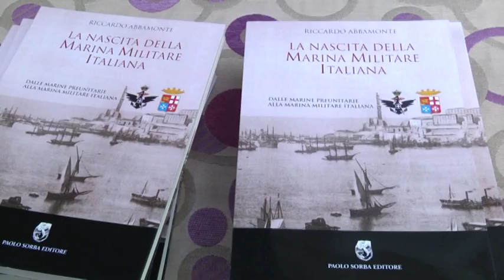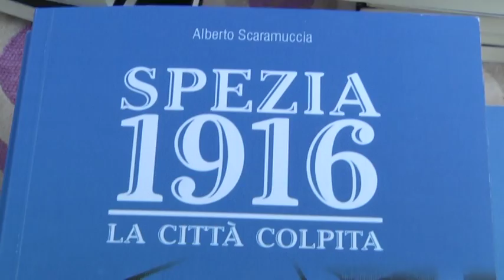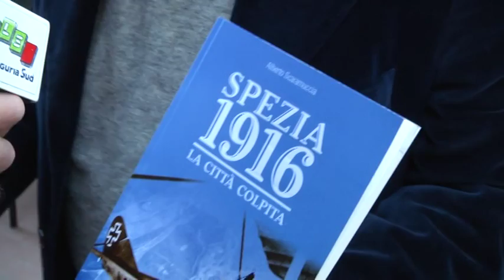Spezia in festa, i libri 29-10-2016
Continuano i festeggiamenti in occasione dei 609 anni dal riconoscimento di Spezia come città, molte le iniziative in programma. Questo pomeriggio in Via Chiodo sono stati presentati 2 libri dal titolo “La nascita della Marina Militare Italiana” e “Spezia 1916. La città colpita”. Il servizio di Jacopo Cidale e Davide Morina.